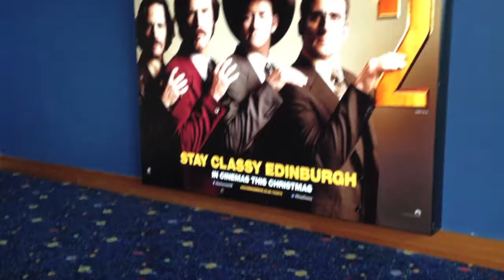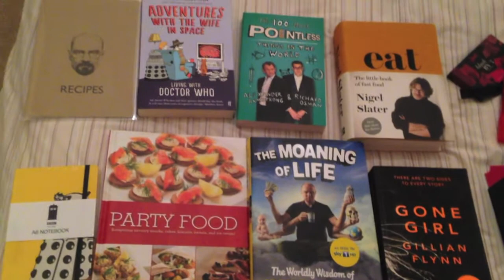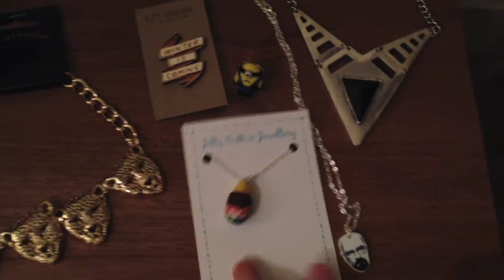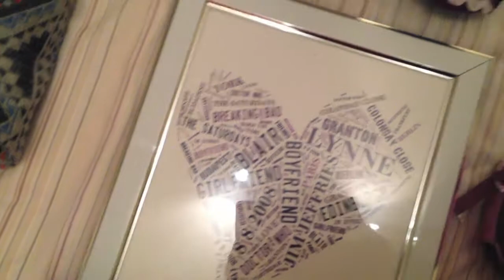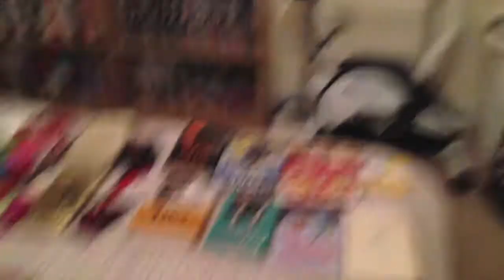VLOGMANAY DAY 1 : Cinema & What I Got For Christmas | Lynney85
Daily vlogging between Christmas and New Year (Hogmanay!).  Day 1 I went to see Anchorman 2 at the cinema at Ocean Terminal, then showed you what I got for Christmas.